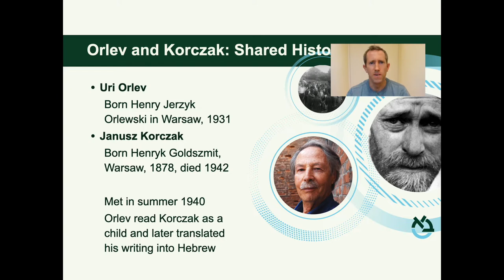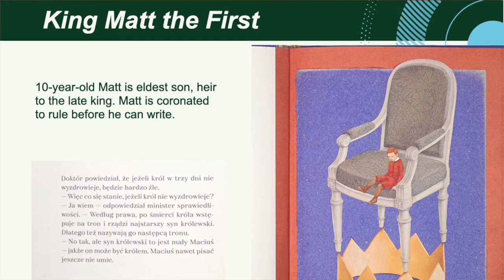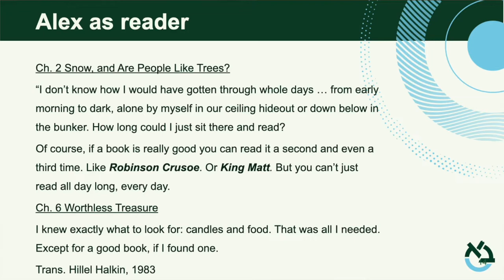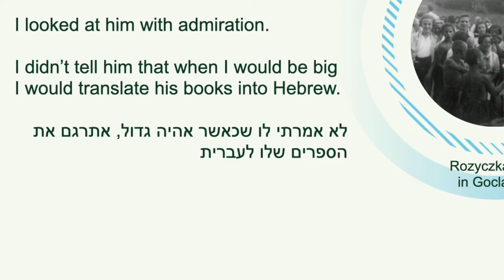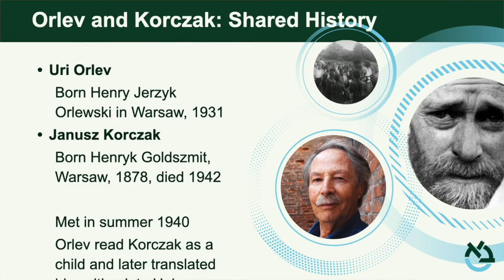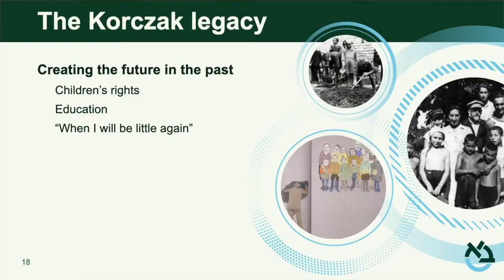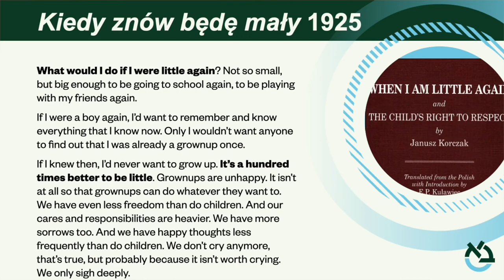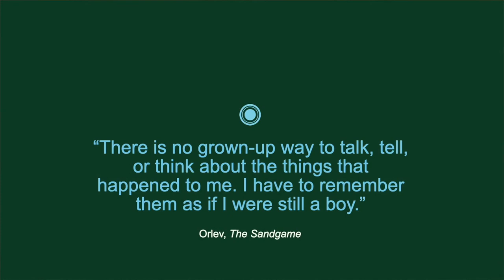Uri Orlev Reads Janusz Korczak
The influence of King Matt the First on The Island on Bird Street

see also: